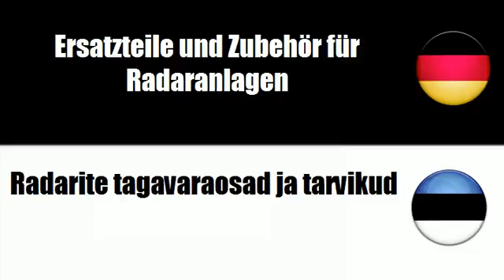Estnisch lernen = Zubehör für Ton und Videoanlagen